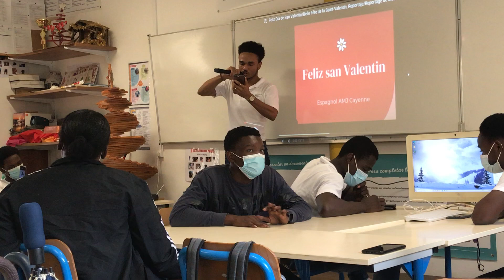Día de San Valentín/Fête de la Saint-Valentin, Chanson/Canción de VINCENT Donal-Son, élève de TLE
Feliz Día de San Valentín/Belle Fête de la Saint-Valentin, Chanson/Canción de VINCENT Donal-Son, élève de TLE GA 2, 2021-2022

Il s’agit d’un projet dont l’un des participants est VINCENT Donal-Son, élève de la classe de Terminale baccalauréat professionnel Gestion-Administration 2, au lycée Anne-Marie Javouhey de Cayenne.

Le 14 février (2022) est l’occasion de célébrer l’Amour.

L’Amour des personnes, des objets et des choses.

Ainsi, l’objectif de ce projet est de souligner que les personnes sont importantes et de notre vivant, nous devons leur rendre hommage.